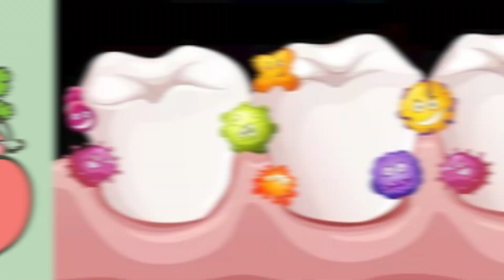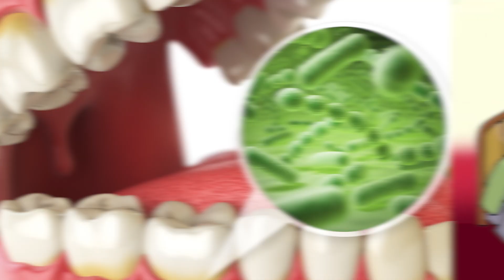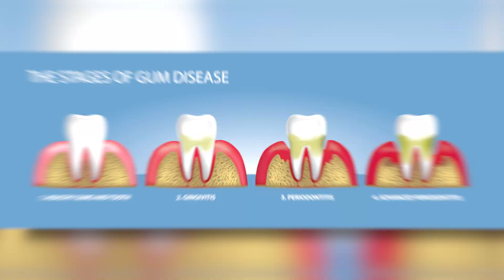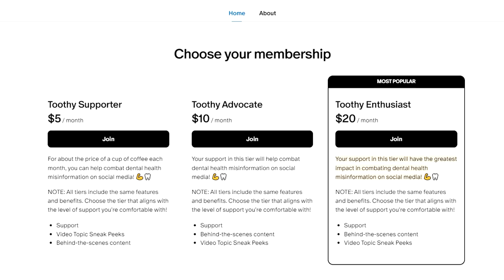Skip Brushing If You Don’t Eat Sugar?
Some people are claiming they don’t need to brush their teeth because they avoid sugar (such as with carnivorous diets) and rely on saliva to clean their mouth. While saliva helps cleanse the mouth, it cannot replace brushing. Toothbrushing is essential to manually remove food particles and plaque that saliva alone cannot. A healthy diet (low in sugar and carbs) may support dental health, but nothing replaces brushing your teeth—twice a day is crucial for reducing the risk of cavities and gum disease.